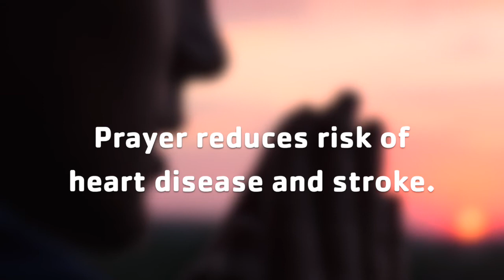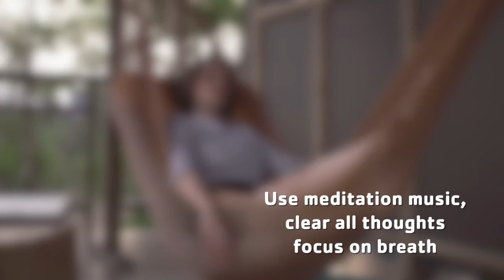STRONG Week 4 Rest